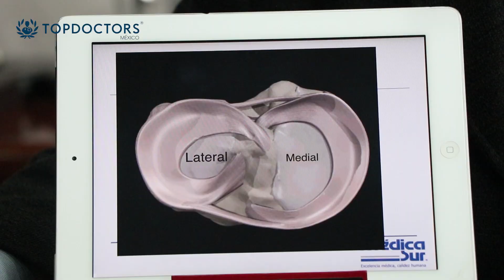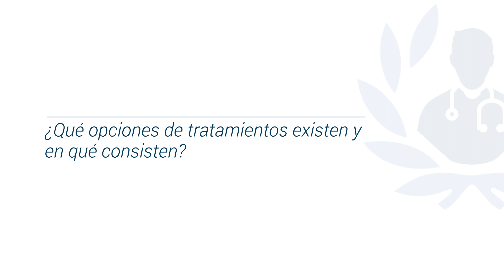Lesión de meniscos: Tipos, causas y tratamiento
Conoce todo sobre la lesión de meniscos de la mano del Dr. Melchor Iván Encalada Díaz, destacado traumatólogo y ortopedista y miembro de top doctors

Los meniscos son dos estructuras que están en la rodilla, se llaman medial y lateral. Tienen la función de absorber impactos, mejorar la estabilidad y nutrir el cartílago articular.

La lesión de meniscos ocurre en eventos traumáticos, principalmente en la práctica de deportes de contacto como: fútbol, básquet, beisbol, etc.

Las personas mayores tienen más probabilidad de tener desgarros degenerativos de meniscos. El cartílago se debilita y se desgasta, afinándose con el tiempo. El tejido desgastado y añoso tiene más tendencia a los desgarros. Solo tornearse bruscamente al levantarse de una silla podría ser causa suficiente de un desgarro si los meniscos se han debilitado con la edad.

0:17 ¿Qué es?

01:35 ¿Cuáles son las causas?

02:23 ¿Cuáles son los tipos de lesiones?

Para encontrar a los mejores médicos especialistas en lesión de meniscos visite